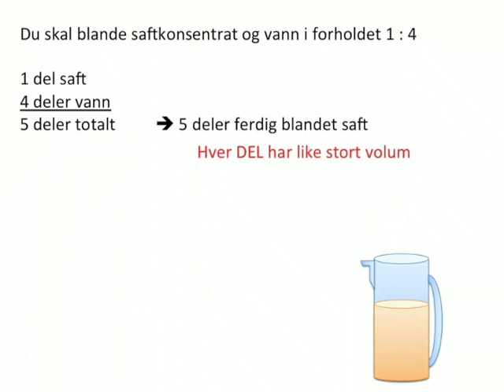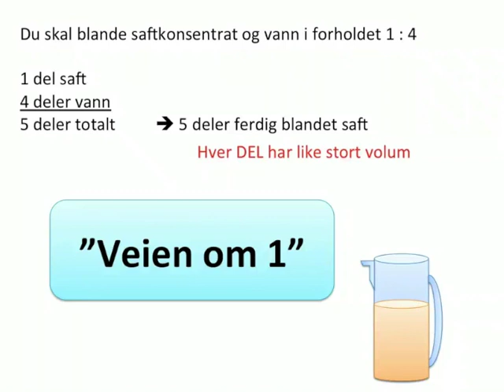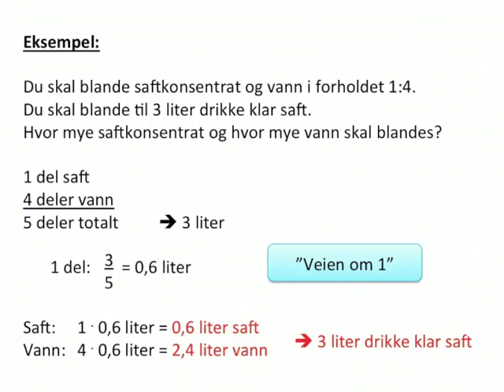Forhold - blandinger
Forholdsregning - "Veien om 1"